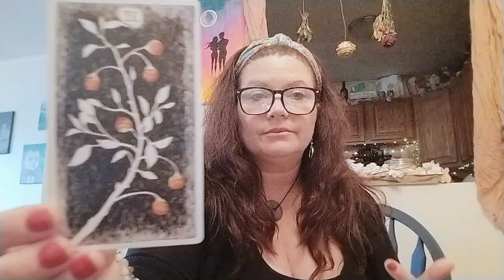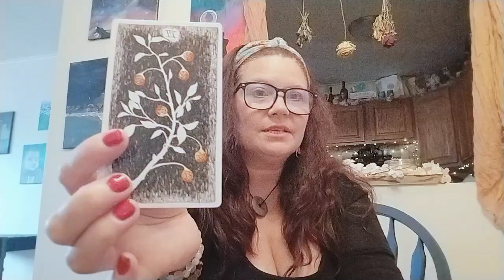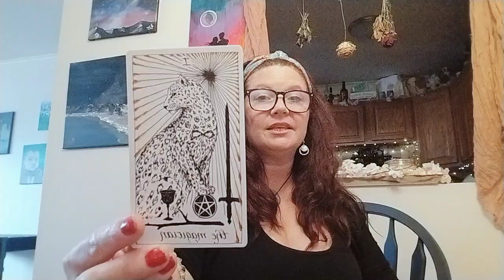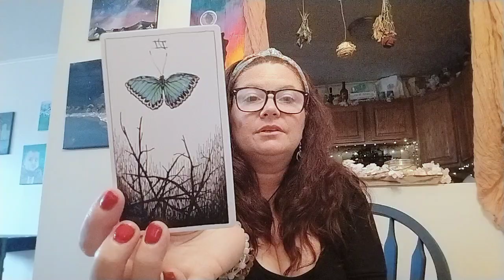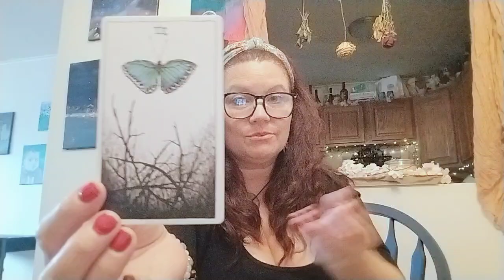Tarot Celtic Cross- Harvest Moon Message 🌕🎑